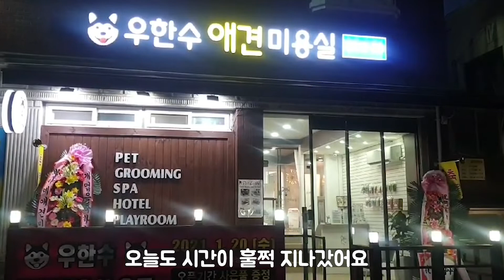[애견샵브이로그] 애견미용실 일상 브이로그/ 애견미용 / 포메 곰돌이컷/ 비숑 테디베어컷/ 초보사장VLOG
안녕하세요